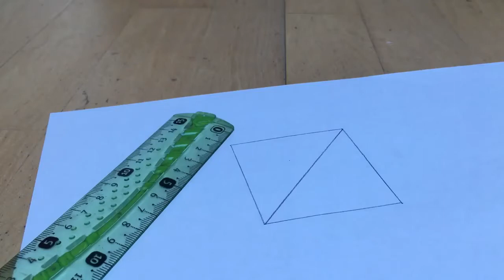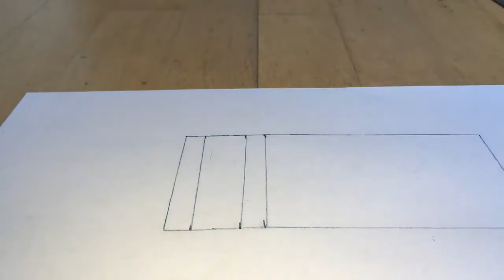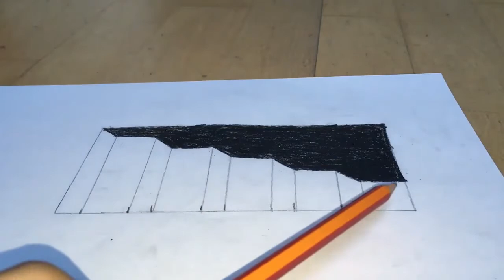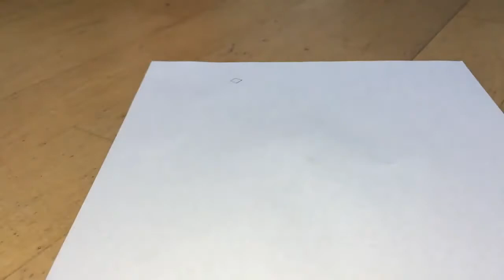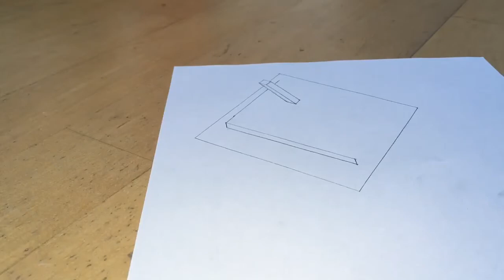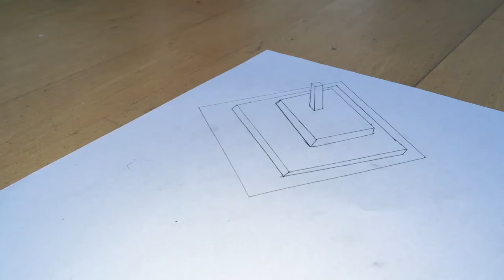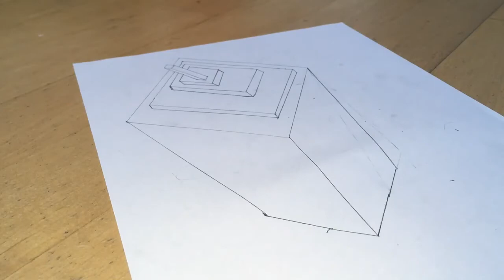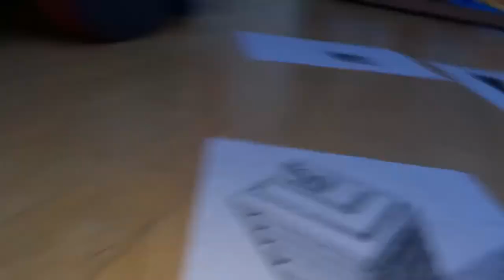3D bilder zeichnen easy Kunst mega Geschenk Idee Treppe, Turm, tiefes Loch malen Bleistift Skizze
Heute zeichnen wir ein Loch, eine Treppe und ein riesiges Hochhaus, zeichnen macht Spaß, sieht richtig schön 3D aus, ist sehr einfach, geht sehr schnell.

Immer Montags und Freitags um 14:00 Uhr kommt ein neues Video.

Geschnitten von: Fabian (Auf YouTube: „LernenSpielenFabian“)
Geschnitten mit: iMovie
Gefilmt mit einem: iPhone 7

Musik von iMovie